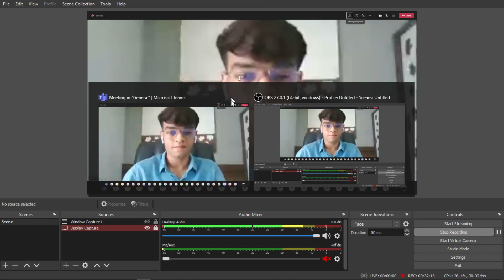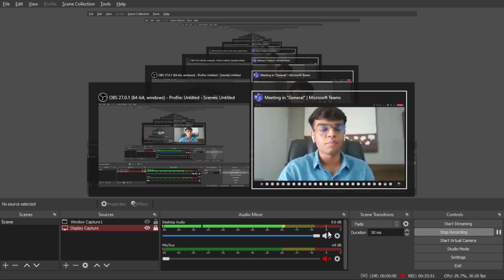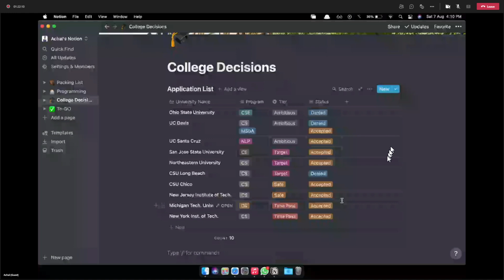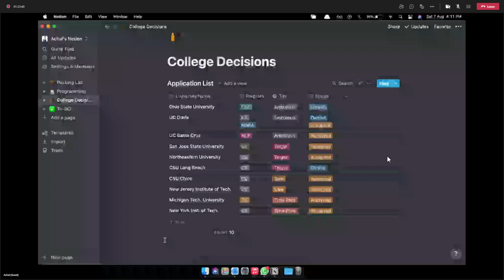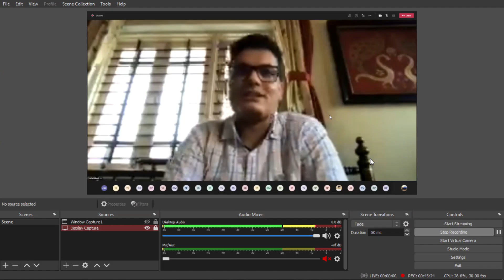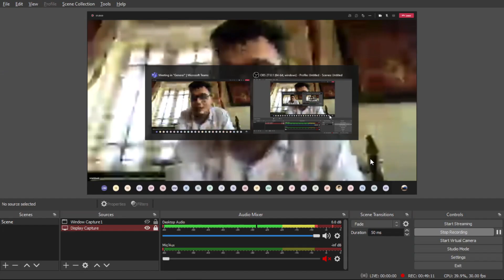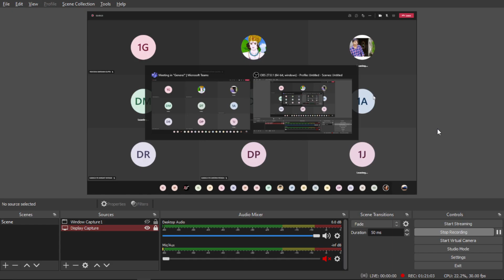Webinar with Super Senior 17 Batch, Talk on Placements and Higher Studies ~ 7-Aug-21 ~ (Mine)